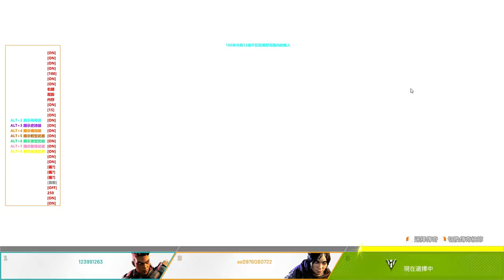外掛到底好不好用?!各種透視 鎖頭《APEX英雄》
首先，我要為槍下亡魂說聲抱歉，我個人痛恨外掛，拍這部片主要想了解使用外掛有哪些功能，希望這部影片可以幫助你，不喜勿炮
影片僅供參考，此帳已被鎖，請勿以身試法QQ